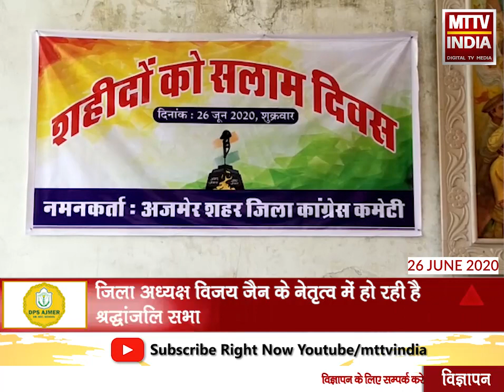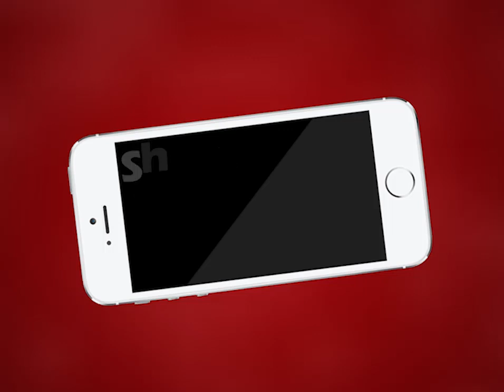Ajmer | जिला कांग्रेस की स्टेशन रोड स्थित शहीद स्मारक पर श्रद्धांजलि सभा | MTTV INDIA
जिला कांग्रेस की स्टेशन रोड स्थित शहीद स्मारक पर श्रद्धांजलि सभा
कांग्रेस कार्यकर्ताओं ने भारत-चीन सीमा पर शहीद हुए वीर सैनिकों को दी श्रद्धांजलि
जिला अध्यक्ष विजय जैन के नेतृत्व में हो रही है श्रद्धांजलि सभा